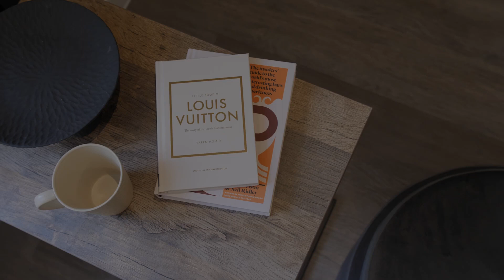Chinese Language Luxury Studio Apartment Tour, Live Oasis St Albans Place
Located in the heart of Leeds city centre, a studio at Live Oasis St Albans Place offers the ultimate student living experience.

With communal areas including a gym, private dining suite, rooftop terrace and resident lounges, Live Oasis St Albans place isn't just offering a place to stay, it offers an unrivalled luxury.